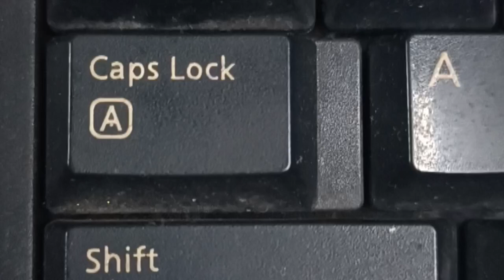How to click capital 'C' in a keyboard